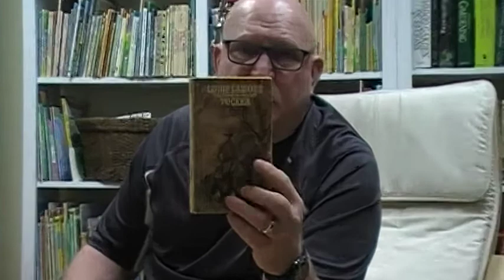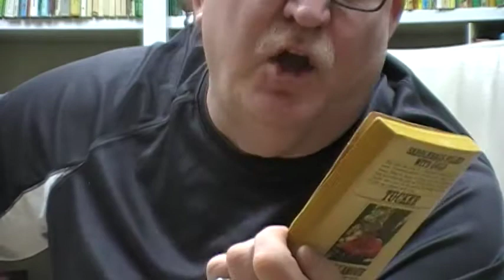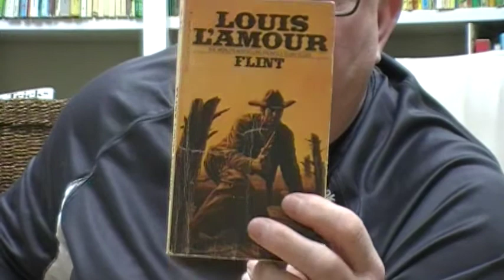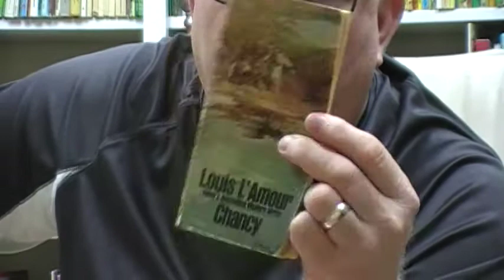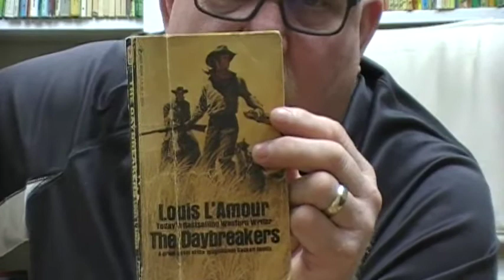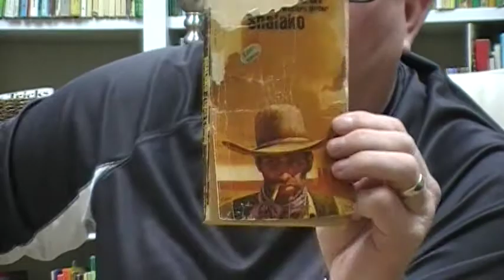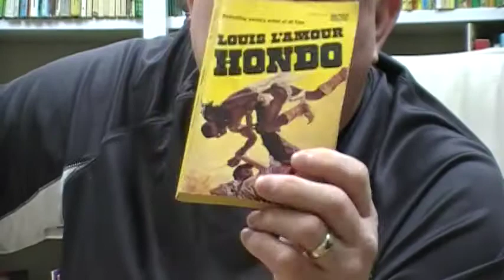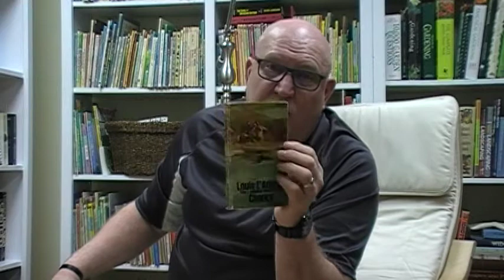Louis L'Amour westerns my favorite ones reviewed by M Powers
I talk about my most favorite of the Louis L'amour westerns. I given a brief rundown on my all time favorite of the over 250 L'mour westerns I own.